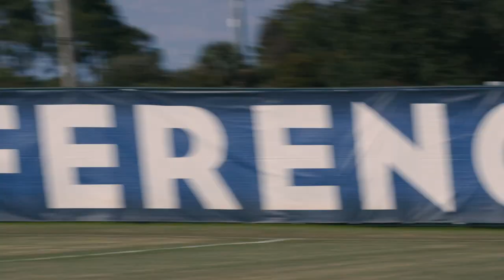The Women of South Carolina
March is Women's History Month, and this March the women of South Carolina Athletics were once again in a position to be heard. While many Gamecock seasons were cut short due to the COVID-19 outbreak, these women still have something to celebrate thanks to one of the program's largest supporters stepping up again for Gamecock Athletics.

Lou Kennedy, a Columbia business leader and prominent philanthropist of University of South Carolina Athletics, as well as her husband, Bill, have stepped forward with leadership gifts to fund a new initiative known as The Women of South Carolina. The program aims to build on the amazing momentum that currently exists throughout the entire Gamecock women's sports portfolio and ensures a continued commitment to excellence.  Funds generated by the initiative will support enhancing the experience of female student-athletes, particularly those whose efforts and successes have not yet found the media spotlight, by providing resources not only during their time as Gamecocks, but also throughout the rest of their lives.

"The Carolina family is not only blessed with talented student-athletes playing women's sports, we are also blessed with world-class women's coaches, who are developing them into champions," Kennedy said.  "Bill and I are grateful for all of these women, who are ambassadors for our great university on and off the field, and we can't wait to see what the future holds for each of them."

South Carolina's women's programs have been successful across the board for years, and this spring was no exception with women's basketball finishing the year ranked first in the nation and women's golf finishing the year as the highest-ranked team in the SEC at seventh in the nation.

Looking back over the past decade, every women's sports team made multiple national tournament appearances. While women's basketball may have highlighted these successes with a 2017 National Championship, 2015 Final Four, and five SEC Regular-Season Championships and five SEC Tournament titles, they were by no means outliers.

Since 2010, South Carolina's 11 women's programs have amassed two team national titles, eight SEC regular-season team championships and nine SEC Tournament crowns. Those teams have been powered by 103 All-America selections and 167 all-conference choices. In addition, track and field crowned one individual and one relay team as national champions.

"We are grateful for the support from Lou and Bill Kennedy of our women's athletic teams," said Maria Hickman, Executive Associate Athletics Director and Senior Women's Administrator. "This contribution will allow our female student-athletes the opportunity to elevate their performance in sport and in life.  It allows our department to create new programming such as leadership and career development to assist with building upon their success."

South Carolina Athletics takes pride in providing a top-notch student-athlete experience for all of its teams.  As proven by recent success, there is a direct correlation between investment and victory. This is where Gamecock fans can help by showing their support for The Women of South Carolina.

This initiative will directly impact the student-athletes through:
Program support – providing resources and facility enhancements for all women's sports programs to ensure continued success
Program development – providing team-building opportunities and chances to travel/compete internationally
Career development – providing professional networking through our student-athlete mentor program
Leadership training – creating opportunities for student-athletes to continue to grow as leaders in sport, business and society
Endowed scholarships – ensuring financial aid for worthy student-athletes

"There is a special culture at South Carolina in which our women's teams have thrived," South Carolina Women's Basketball Head Coach Dawn Staley said. "The Women of South Carolina will continue that tradition of athletic success and of developing incredible young women into leaders."

In launching this program, Gamecock Athletics illustrates its continual investment in the future of its student-athletes, by providing support for all of its student-athletes – both male and female – by delivering an experience that will forever better their lives.  Support of The Women of South Carolina will help further champion its female student-athletes.